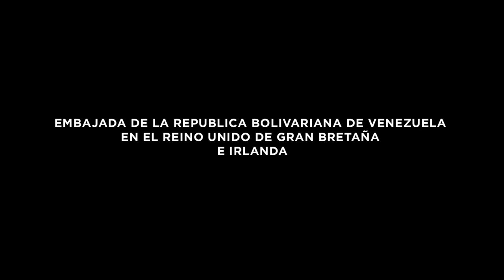MOISES TORREALBA, Boqueron by Hugo Jerez